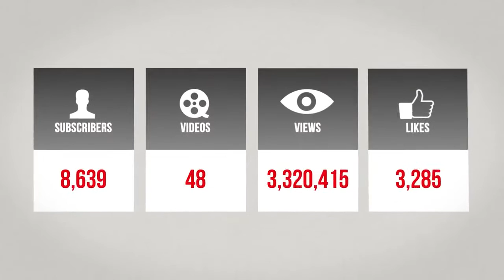The Israelites: Choose A Spouse According To Thy Mind!!!...IUIC